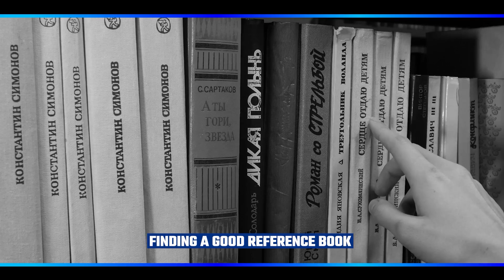Interaction Between 2 IES Officers